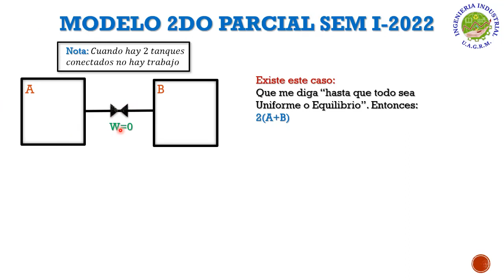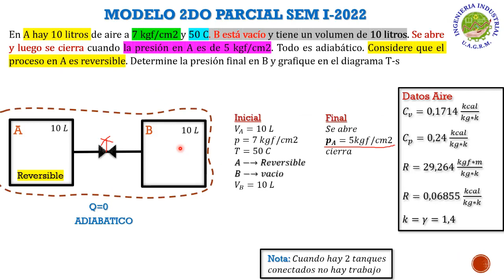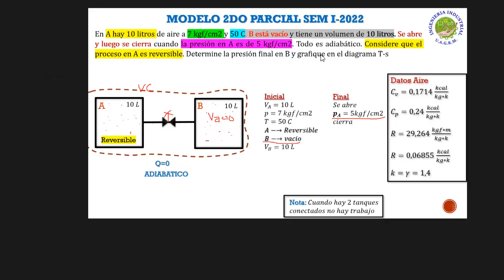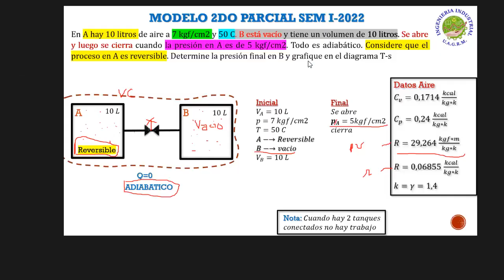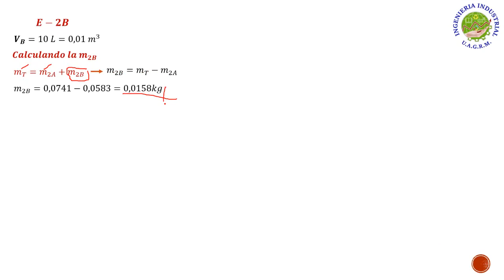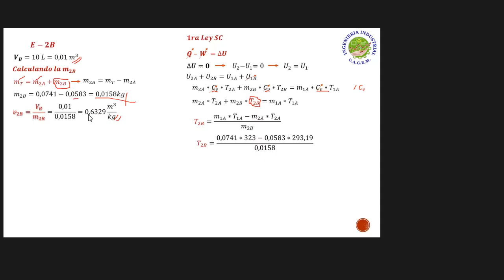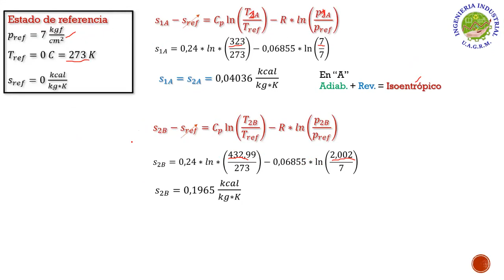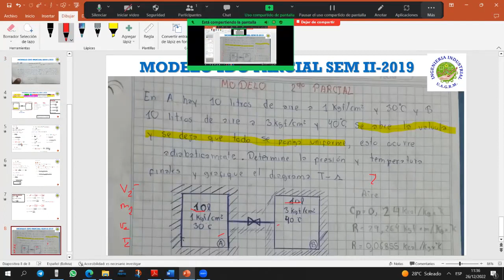AYUDANTIA # 4.1 GASES IDEALES MODELO 2DO PARCIAL SEM I-2022